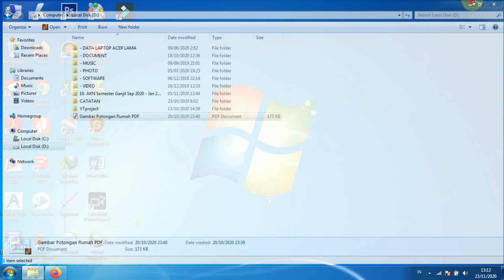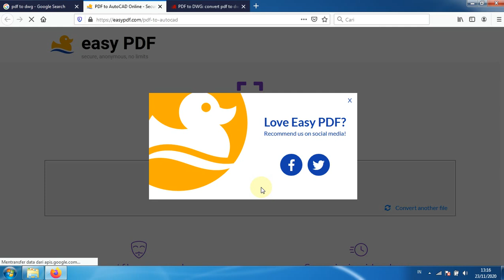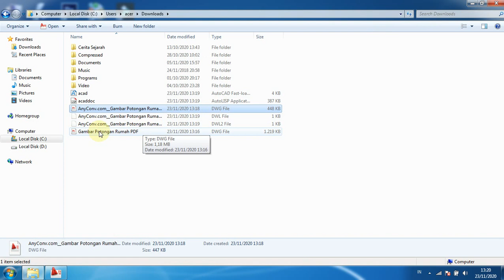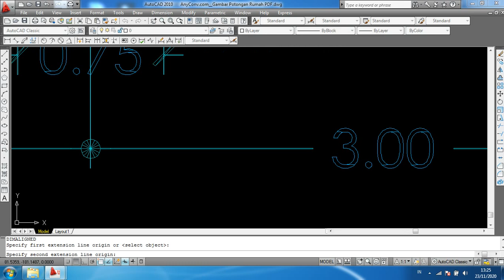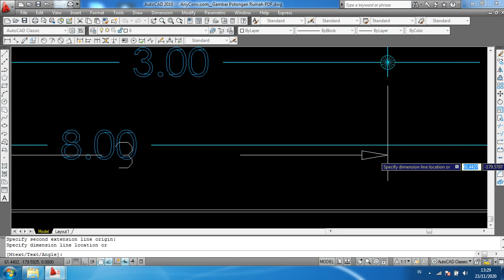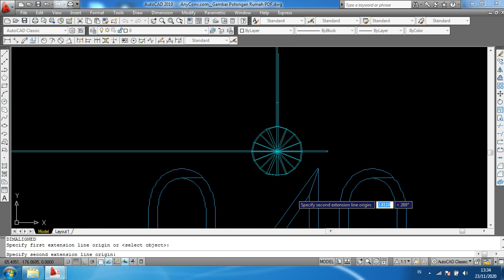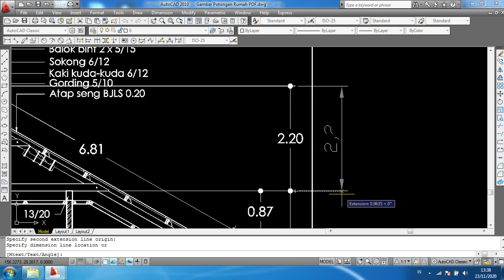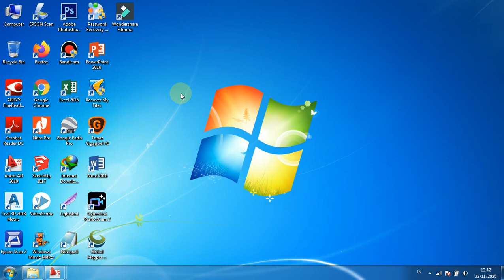Mengubah Gambar PDF Menjadi DWG AutoCAD Secara Online Beserta Cara Mengatur Ukurannya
Pada video kali ini dibahas bagaimana cara Mengubah Gambar PDF Menjadi DWG AutoCAD Secara Online Beserta Cara Mengatur Ukurannya dengan tepat